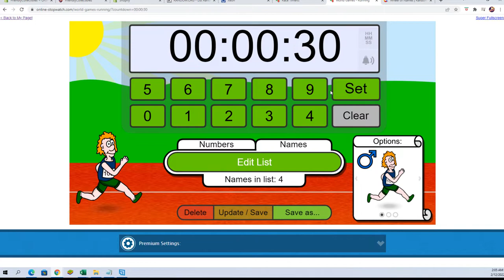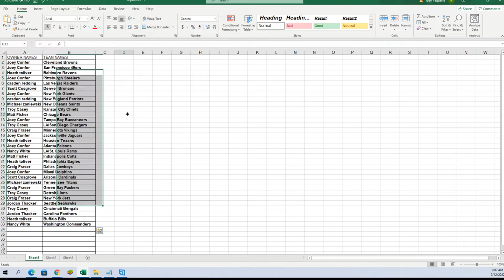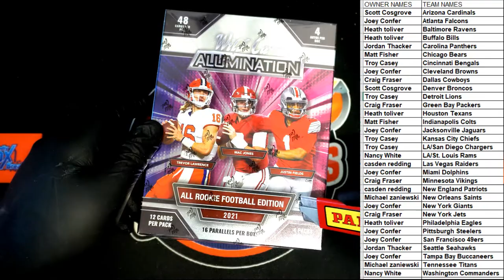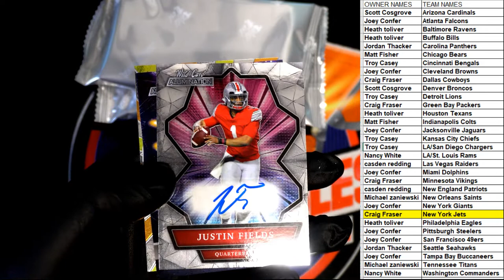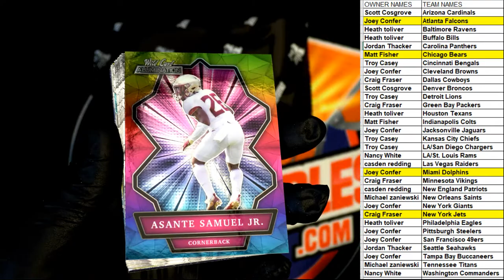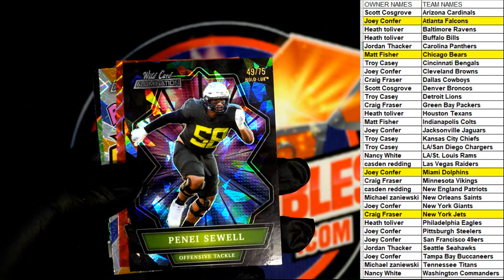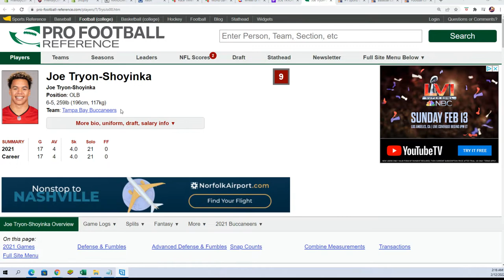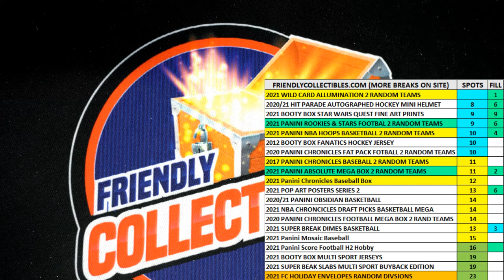2021 Wild Card Alumination Football Hobby ID ALUMINATION101